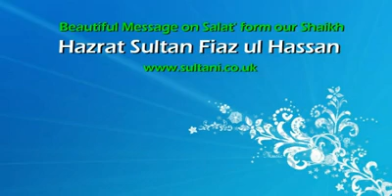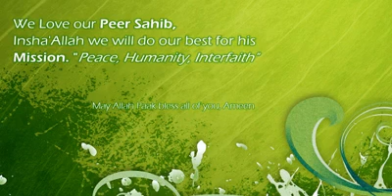Pray Massege of Sultan Fiaz Ul Hassan Sarwari Qadri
Hazrat Sultan Bahu Trust